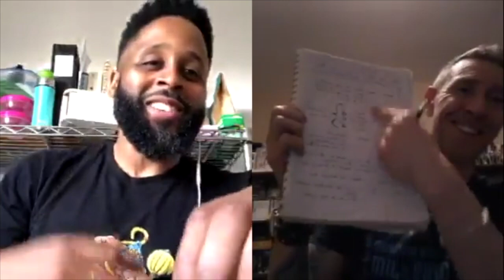Art of Functional Movement 1 - Live with COACH_RT3 - EPISODE 5: Paul Gray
Paul Gray is the founder of Firepower gym and Cofounder of A.F.M. He is the creator of iflows, spitfire and geometric tension.

Audio:
Title: “Julius Ceasar"
Author: “Ryan Little" -